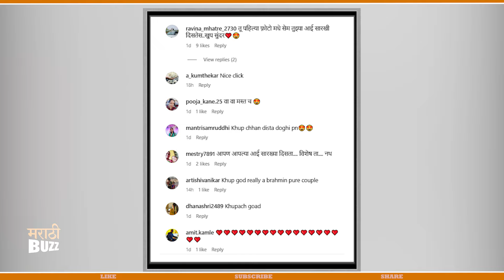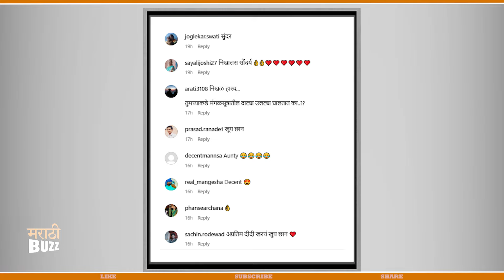पहिली मंगळागौर आणि खास कॉमेंटने वेधलं लक्ष | Mugdha Vaishampayan, Prathmesh Lagathe |Mangalagaur2024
पहिली मंगळागौर आणि खास कॉमेंटने वेधलं लक्ष | Mugdha Vaishampayan & Prathmesh Lagathe | Mangalagaur 2024

गायिका मुग्धा वैशंपायनची पहिली मंगळागौर अगदी थाटात पार पडली पाहुयात तिच्या मंगळागौरी सोहळ्याचे खास क्षण.